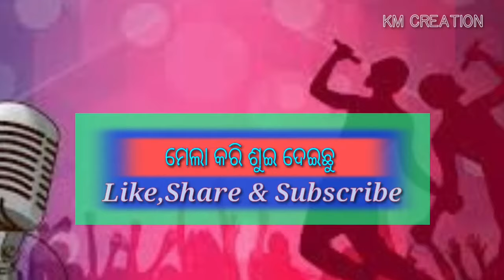Mela kari sui deichhu santanu sahu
Sambalpuri